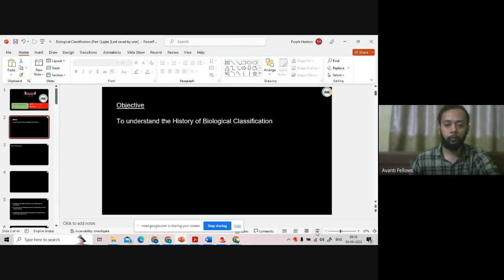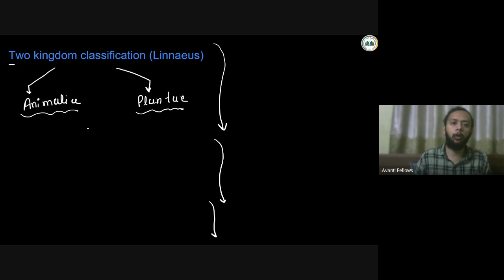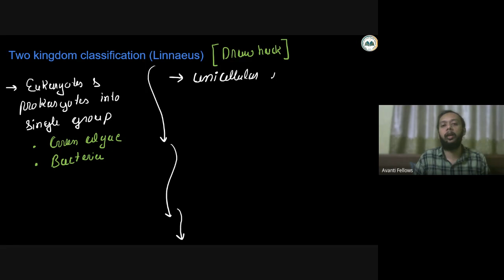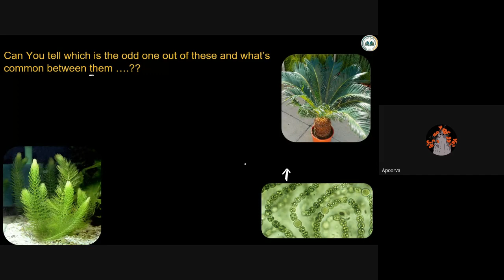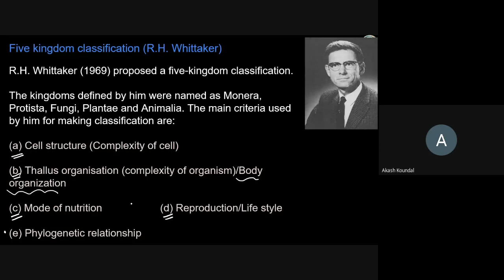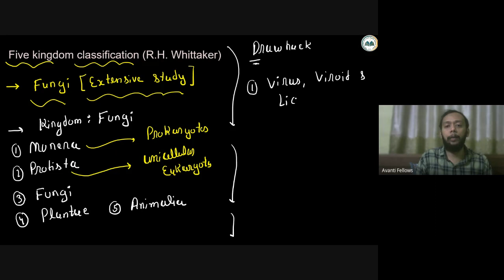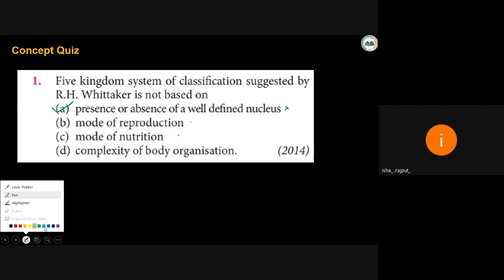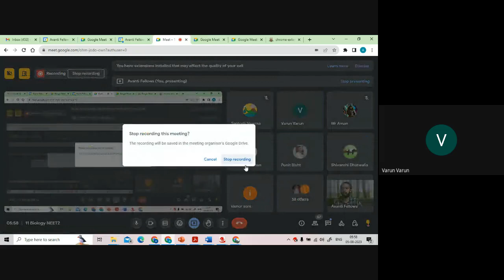Biological Classification - History of Classification | 11th NEET Biology | 5th August 2023